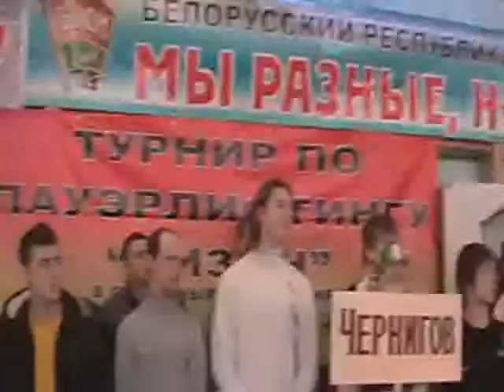Турнир по пауэрлифтингу Бизон 2010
Турнир по пауэрлифтингу в отдельных упражнениях "Бизон"
декабрь 2010 года (г. Гомель, Беларусь)